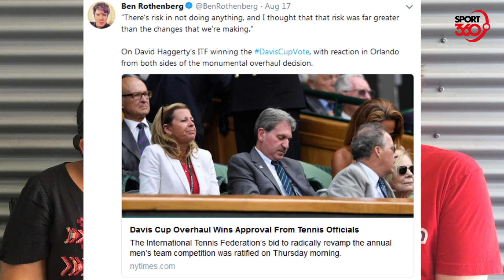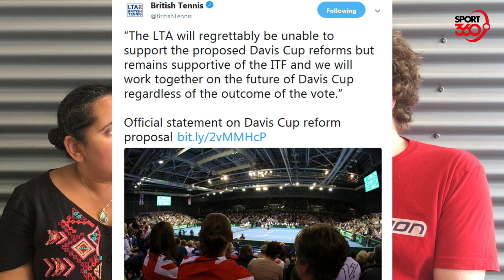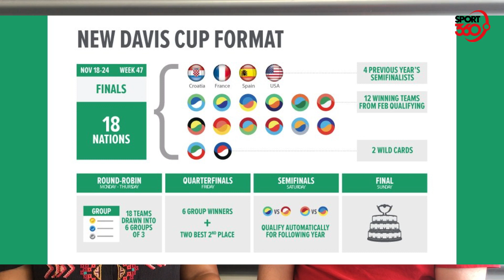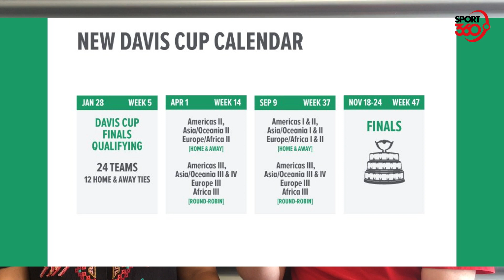Davis Cup reform (Part 1): Deep dive with Ben Rothenberg into ITF and Gerard Pique's grand plans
PART 1: Reem Abulleil sits down with New York Times contributor Ben Rothenberg to discuss the details surrounding the recent Davis Cup vote, and whether the ITF's new plans are a good or bad idea.